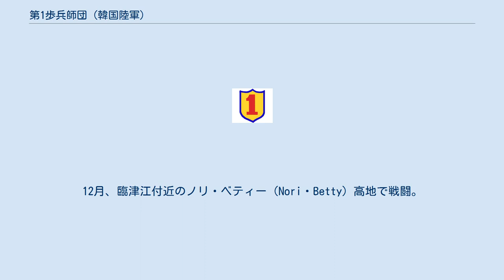第1歩兵師団 (韓国陸軍)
第1歩兵師団（だい1ほへいしだん、제1보병사단、第一步兵師團）は大韓民国陸軍の師団の1つ。
 第1師団は1947年12月1日に創設された第1旅団（初代旅団長、宋虎聲大佐）が発展したもので1949年5月にソウル近郊の水色で編成を終えた。
第1師団は水原で編成された第11連隊、郡山で編成された第12連隊、温陽で編成された第13連隊を基幹とし、のちに野戦工兵大隊と第6砲兵大隊が配属され、当時の韓国軍最良の師団であった。
 第1師団は海州から積城までの90kmの範囲の38度線警備を担当した。
 1950年6月25日、朝鮮戦争が勃発し、第1師団正面には第206機械化連隊の支援を受けた第6師団主力が開城方面を、第203戦車連隊の支援を受けた第1師団が高浪浦方面に侵攻した（国境会戦）。
第1師団は臨津江を障害にして北朝鮮軍の進攻を阻止した。
26日午後に戦車の進攻で防御線が維持できなくなった時には開戦前に構築しておいた予備の奉日川線に後退し、態勢を立て直した。
 韓国第1師団は北朝鮮軍の侵攻を阻止していたが、28日には北朝鮮軍がソウルに突入し、さらに韓国陸軍本部による人道橋爆破と漢江と臨津江の合流点で渡河した北朝鮮軍部隊の進攻によって退路を遮断され、漢江以北に取り残された。
ソウル陥落の報を聞いた師団長は後退を決意し、現戦線からの離脱方法と渡河点を協議した。
午後2時頃、師団は全砲弾を撃ち尽くすまで砲撃して反撃を装い、師団主力を幸州、一部を二山浦で渡河した。
追撃する部隊はいなかったが、迂回渡河した部隊が対岸で待ち伏せており、大損害を被った。
 1950年7月4日、豊徳川里で北朝鮮軍第2師団の先鋒を待ち伏せで撃退した後、陸軍本部の命令で平沢を経由し、鉄道で鳥致院まで後退、清州を経て曾坪に到った。
曾坪で再編成し、第5師団等を吸収して、兵力は5千人に増えた。
その後、韓国第1師団は7月8日から22日まで陰城-槐山-米院道沿いに遅滞した。
しかし化寧場に北朝鮮軍第15師団が出現すると、直ちに転進を命じられ24日まで北朝鮮軍の進攻を防いだ。
25日に韓国第2軍団隷下となると、尚州で再編成を行い6千名規模の兵力になった。
翌26日、第6師団の増援のため、頴江に前進し、北朝鮮軍第1師団、第13師団と攻防戦を繰り広げた。
 その後、第1師団は頴江の戦闘から離脱し、尚州を経て後退し、8月2日から3日にかけて洛東里で洛東江の渡河を終え、釜山円陣の防御に就き、多富洞の戦いでアメリカ軍と共に北朝鮮数個師団を撃退した。
 1950年9月、アメリカ軍第1軍団に配属され、第1師団にはアメリカ軍第10高射兵団の支援を受けられるようになった。
これによってアメリカ軍師団と同等の砲兵火力を備えることになったが、この特別な措置は、フランク・ミルバーン軍団長の「白師団に砲兵力さえ付けてやれば、米軍師団と同等に戦える」という確信によるものだという。
仁川上陸作戦後の反攻作戦に参加し、北朝鮮軍の間隙を突破し、アメリカ軍第1騎兵師団を阻止していた北朝鮮軍第1師団、第13師団の退路を遮断した。
 1950年10月、平壌攻略に参加、支援に来たアメリカ軍第6戦車大隊と第10高射兵団による歩・戦・砲共同作戦を展開し、19日に1番乗りを果たした。
その後、隷下の第12連隊は粛川・順川の戦いに参加した。
 1950年10月25日、北進中の第1師団は雲山で中国人民志願軍の攻撃を受ける。
この戦闘で獲た捕虜を尋問した結果、師団司令部は中国軍が介入したと判断した。
その後も戦闘は続き、中共軍第39軍に包囲されるが、円形陣地を占領して固守し、アメリカ第1軍団の右側背を掩護した。
11月3日、アメリカ軍第1軍団と韓国軍第2軍団の作戦地境を軍隅里西端を南北に連なる線に変更したが、第2軍団正面からは時々刻々と急迫を告げており、手当たり次第に部隊を軍隅里地区に投入していた。
第1師団は、第1騎兵師団の後退に伴って左翼を寧辺に下げたが、依然として中共軍の大群の前に立ちふさがっていた。
第1師団の健闘が無ければ、第1騎兵師団の後退は極めて困難なものになり、消耗した韓国軍第8師団が戦線を維持できたか疑わしく、第1師団は第8軍の右翼の崩壊、ひいては壊滅から救った救世主と呼んでも過言ではなかった。
 1950年11月下旬、クリスマス攻勢に参加し、博川付近から泰川に向けて進撃した。
中共軍の誘致戦術を回避し、アメリカ軍第24師団の右翼を掩護しながら整然と後退した。
 1950年12月初旬、アメリカ軍第8軍の平壌撤退において後衛を務...